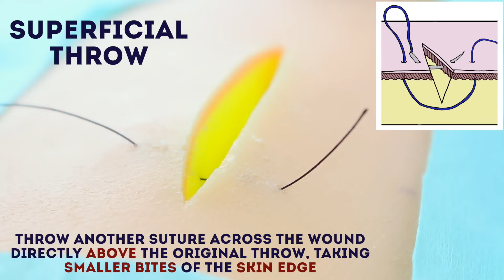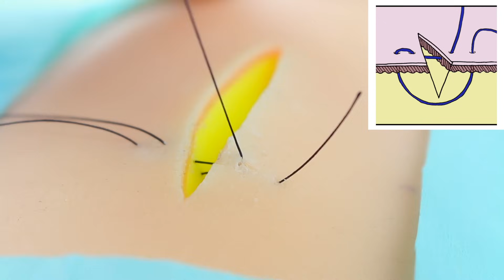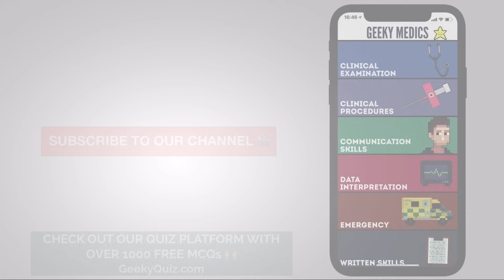Vertical Mattress Suture - OSCE Guide | UKMLA | CPSA | PLAB 2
This video provides a step-by-step demonstration of how to perform a vertical mattress suture.

Chapters:
- Introduction 00:00
- Load needle 00:09
- Deep throw 00:17
- Superficial throw 01:23
- Knot tie 02:07